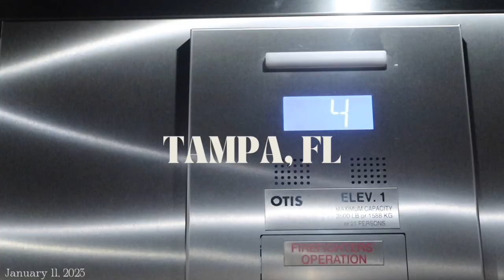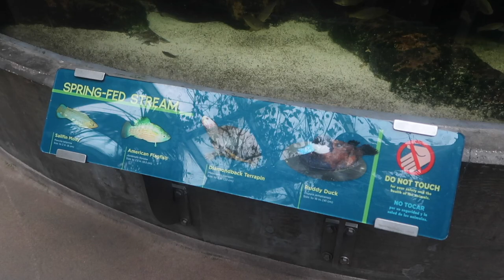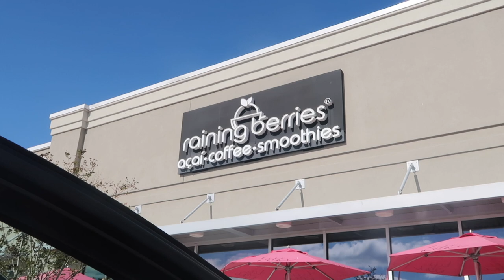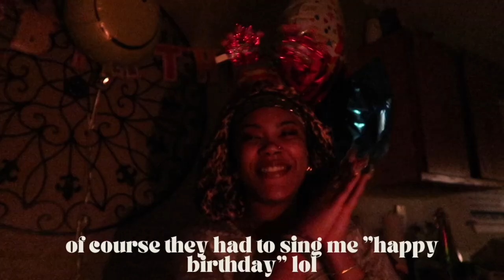25th BIRTHDAY VLOG | tampa vibes • lots of eating • expressing gratitude • florida aquarium + MORE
hey y'all 🫶🏽

I'm finally posting my birthday vlog. This vlog  exudes super chill vibes bc I was really in a relaxing mode this year. I hope you all do enjoy the moments I did capture 💕